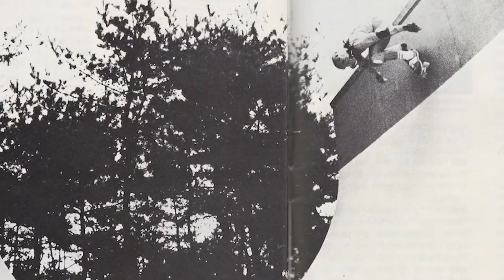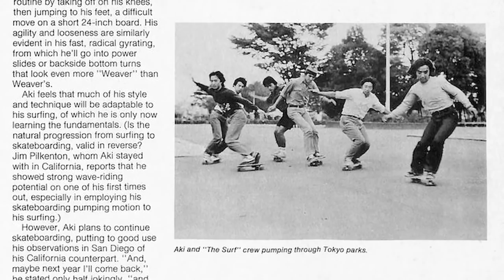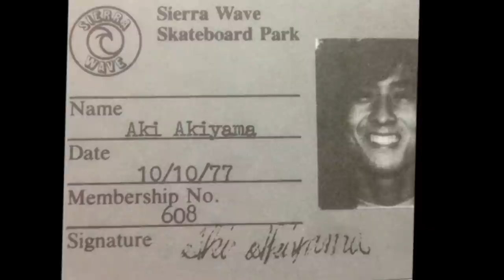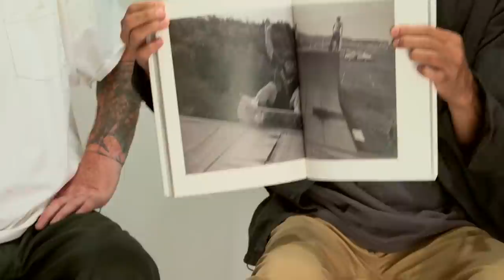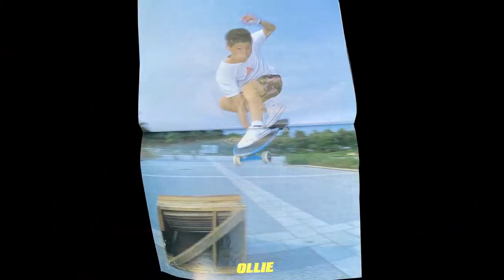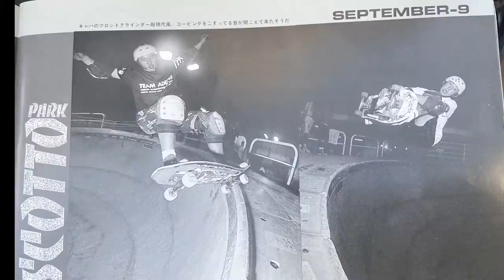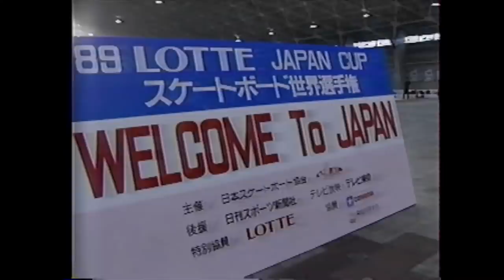Grosso Forever: Japan Love Note: Aki Akiyama/ Nishi | Skate | VANS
Two of the pioneers of the Japanese skate scene are Aki Akiyama and Nishi. Aki represented the clean, contest wholesome skater while Nishi was the wild man who skated, took photos, made art and published magazines.
Together these two laid the foundation for the Japanese skate scene and their impact can still be felt today.

Japan has a long and radical skate history. With so many eyes focused on Tokyo in 2021 Vans wanted to make sure that the rich skate culture and storied history didn't get lost in the hype of The Games. Japan has a great skate scene that should championed and celebrated long after this moment in history.

This is the last trip the Loveletters crew took with our beloved Jeff Grosso before his passing. Jeff and the crew had a blast meeting the many Japanese skaters from every generation.

Josh Landau/ Eliminator Music
"Blue and Red Jazz"

Hurricane Grind
"Suea"

The Scumbag
"Money"